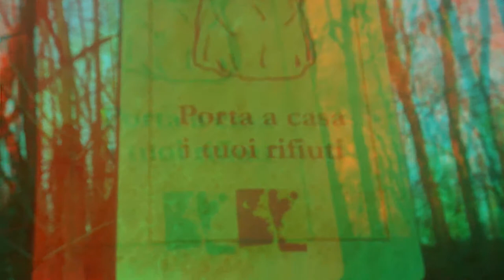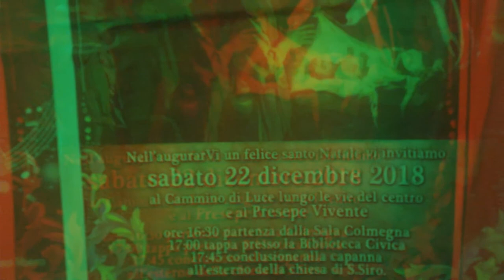LOMAZZO LuraPark Wandering Anaglyph 3D [by Sergio Conegliano]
thru Bloggie Sony & MAGIX video deluxe 17 Premium